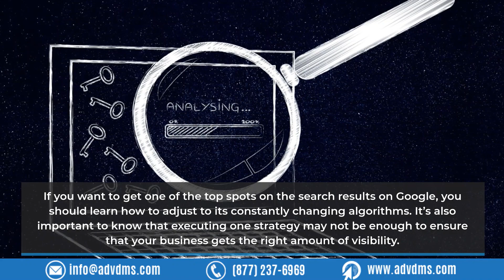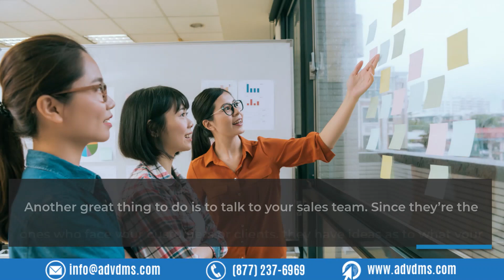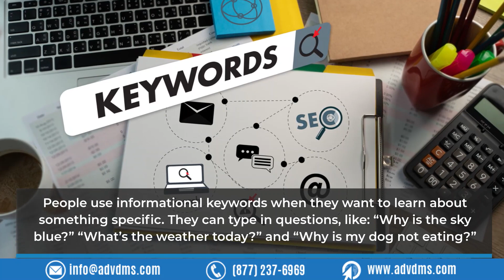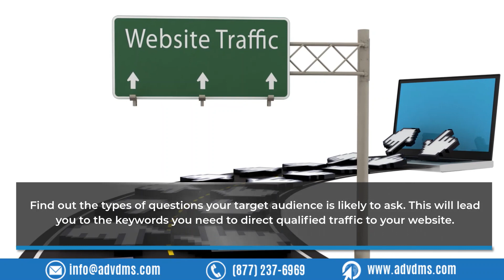How to Perform Effective Keyword Research for Your Business This 2021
Gaining one of the top spots across search engines isn’t something that happens overnight. It is essential to have not just an online presence but a positive one.